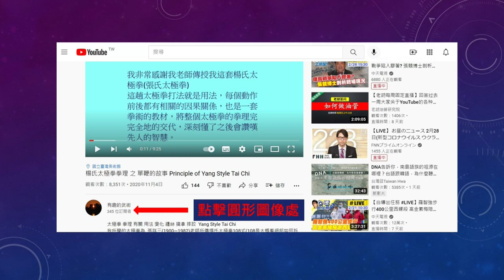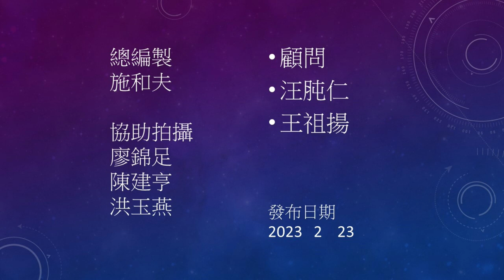楊氏太極拳 之1.10 ~11 左右摟膝抝步Yang Style Taijiquan 1.10~11 Left and Right Brush knee, twist step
太極拳 拳理 用法 腿法 纏絲 擒拿 摔跤 抓拿節閉
這是第十、十一式【左右摟膝拗步】，是太極拳少數有左邊的招式。
您有沒有想過為何摟膝拗步重複那麼多次，而且是連續，有什麼意義，楊家祖師爺在這個太極拳教材裡這樣安排，是要告訴您什麼。
這是由我老師 張詳三師父所傳之楊氏太極拳108(85式)的詳細講解說明。
全由武術拳理著眼，希望能帶給您不同的見解。
若對想對楊家太極拳拳理有所了解的話，可以點擊螢幕右上角資訊
或者看
由武術拳理解析，希望能帶給您不同的見解。
您若想了解更多可以點及影片視窗左下圓行圖像
或者